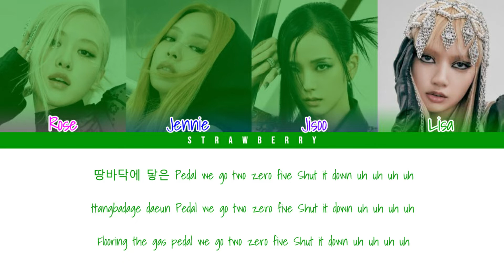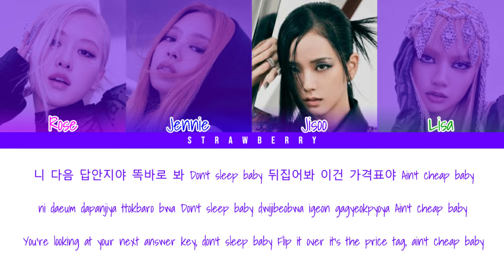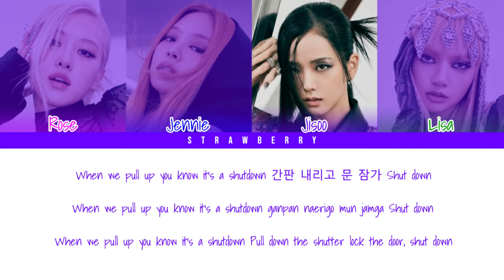BLACKPINK - Shut Down (Color Coded Lyrics Han/Rom/Eng)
• Artist: BLACKPINK
• Song ♫: Shut Down
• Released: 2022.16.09